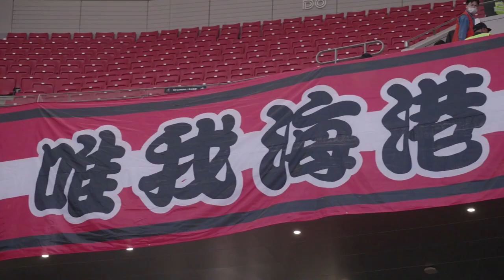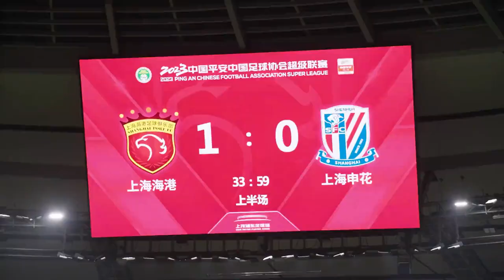2023上海德比球迷视角·浦东足球场视角|CSL 2023 Round 5, Shanghai Derby view at Pudong Football Stadium